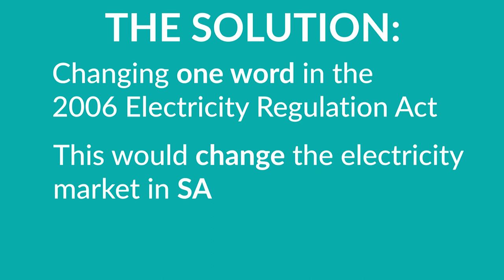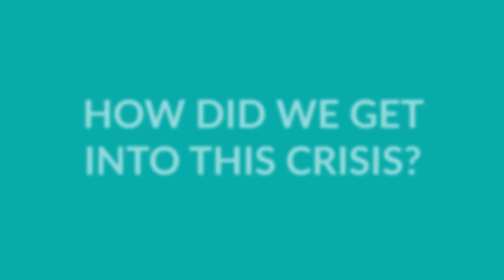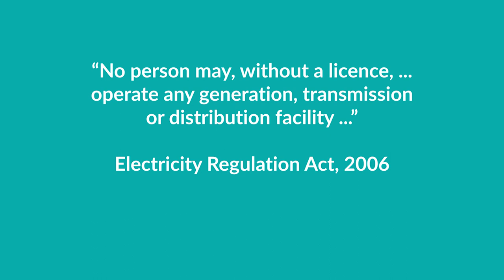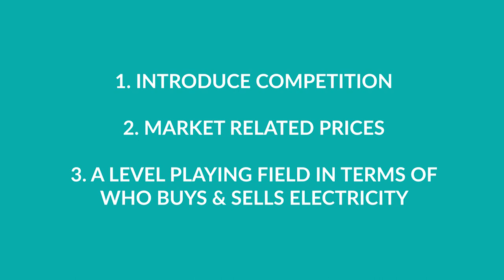Eskom - The Solution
Eskom is in a state of crisis. The FMF proposes a simple, one-word solution to alleviate this dire situation. In this video, Ted Blom, Unathi Kwaza, Ayanda Khumalo, and Temba Nolutshungu discuss Eskom and SA's electricity landscape, and present the FMF's solution.